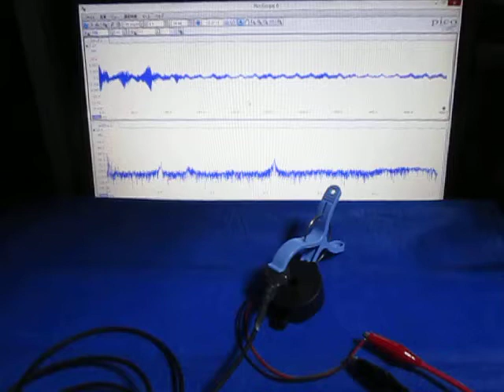音と超音波の組み合わせによる、超音波システム Hearing the shape of a sound